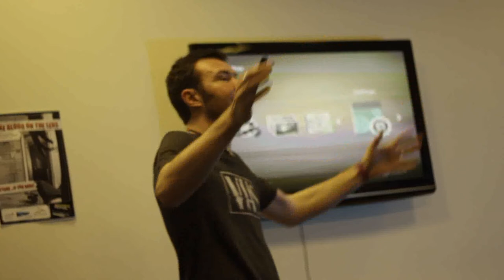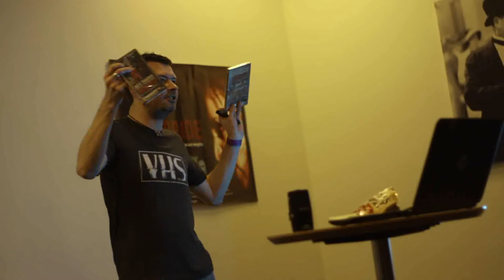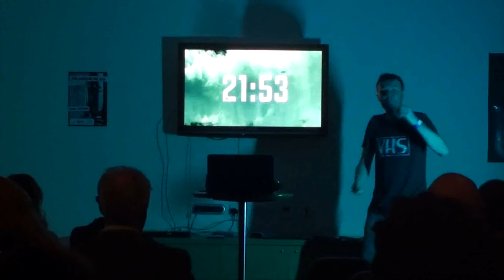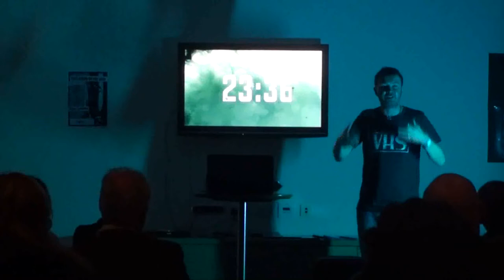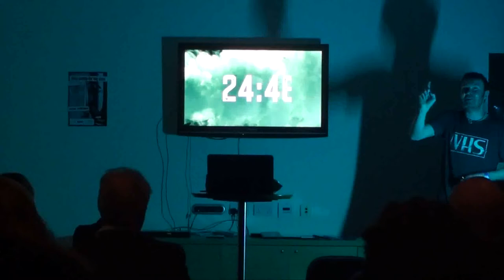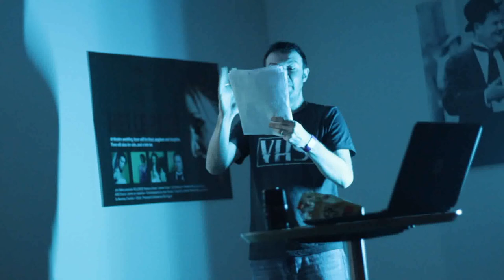Fear & Film - Pat Higgins Live at Horror-on-Sea 2018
Horror Screenwriter and Director Pat Higgins ("The Devil's Music", "Strippers vs Werewolves") has been thinking about fear for a long time. From the terrors of childhood, via the interactive VHS horror boardgames of the 1990s through to the digital horrors of today, this is a fast-paced show about horror in general and movies in particular.

Featuring Paul Cousins as The Scissors Man, and filmed live at the much-loved Horror-on-Sea festival in January 2018.